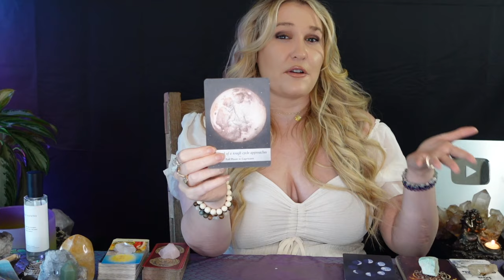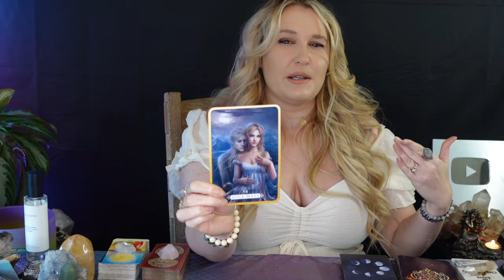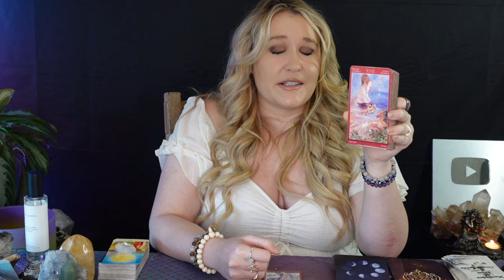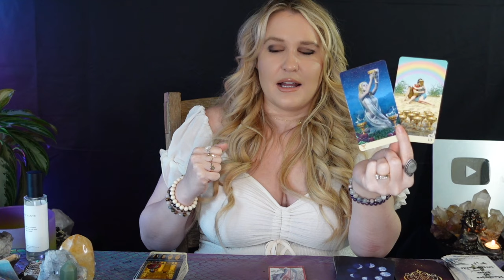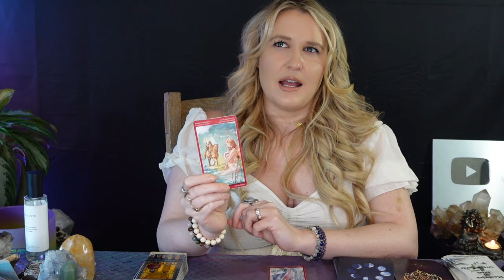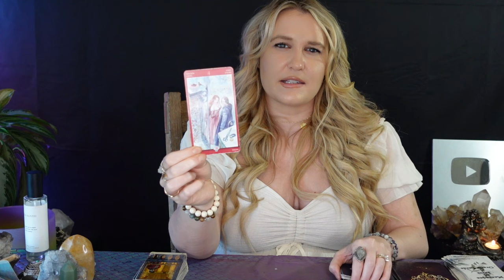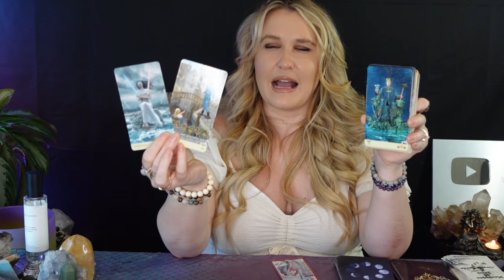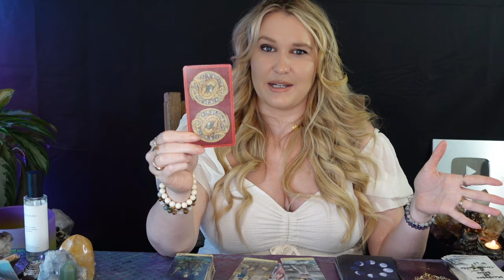SCORPIO: “DAMN SCORPIO!! 💍‼️🫢 THIS IS WHAT’S HAPPENING IN YOUR LOVE LIFE THIS MONTH!!” OCTOBER 2024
This is a general tarot reading for the Sun, Moon, Rising, North Node and/or strong placements for the sign of Scorpio! Cross-watchers are welcome as well!